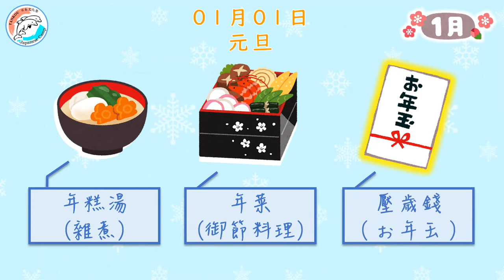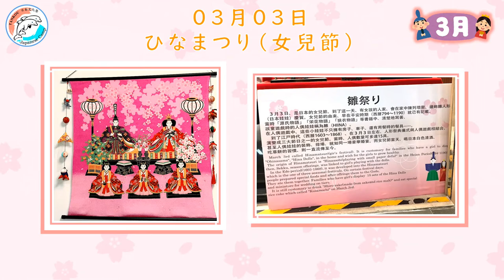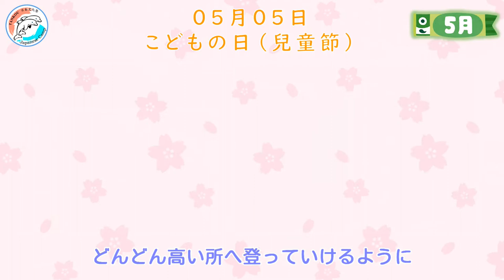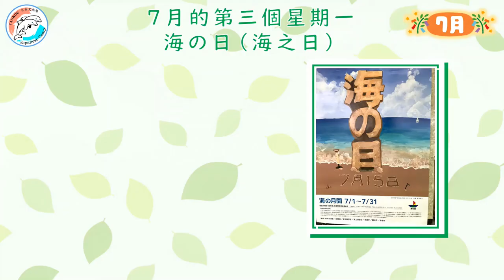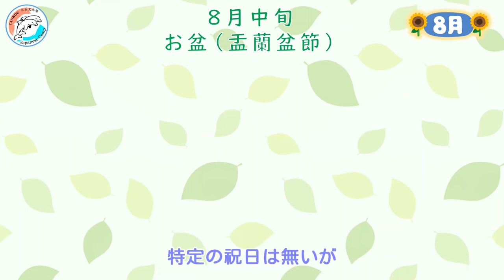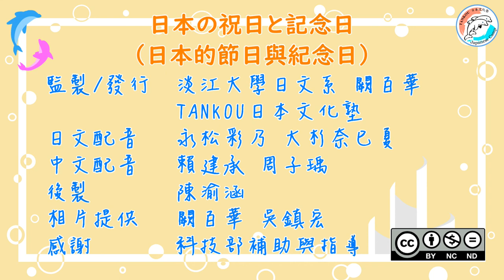【日本文化】日本的節日與紀念日 /日本の祝日と記念日